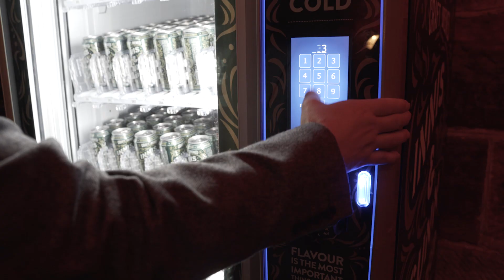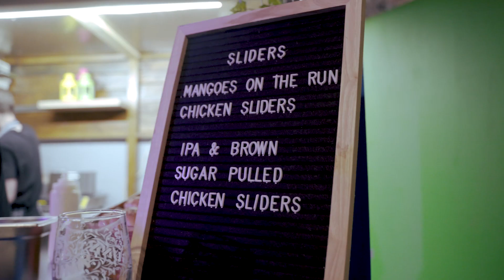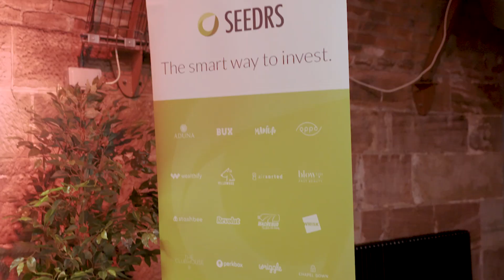Highlights of Innis & Gunn AGM 2019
We got our friends, investors & partners together to celebrate our AGM & launch Beer Money, our crowdfunding campaign. We threw a party with Swim School & We Were Promised Jetpacks, lots of limited edition beers, good food & games.